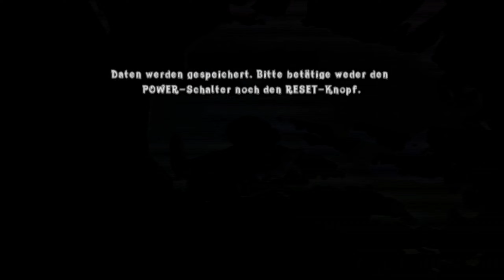Baumstämme und Stammbäume ● #14 ● Crash of the Titans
Let's Play Crash of the Titans
Folge 14: Baumstämme und Stammbäume

►In dieser Folge:
Jetzt sind wir in Baumkronen unterwegs und entdecken auch einen neuen, fledermausartigen Titanen.

Entwickler: Radical Entertainment
Publisher: Sierra Entertainment
Originaltitel: Crash of the Titans
Genre: Platformer
Erscheinungsjahr: 2007
USK: ab 12
Konsolen: PS2, Xbox 360, »Wii«, PSP, GBA, NDS